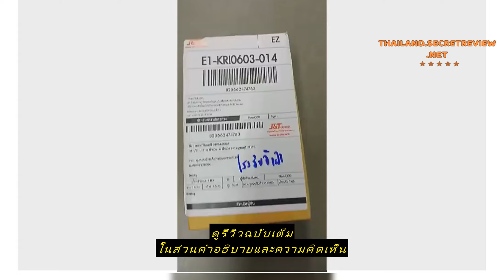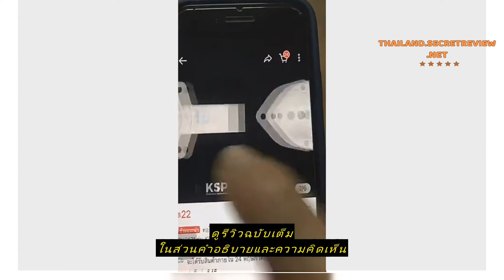Review 3H6181A ท่อไอน้ำกระติกชาร์ปรุ่น KP-D30P,KP-Y32P,KP-D33BT,KP-D33,KP-Y33,KP-D40P,KP-Y40P อะไห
ซื้อราคาที่ถูกที่สุดบน Shopee ที่นี่

3H6181A ท่อไอน้ำกระติกชาร์ปรุ่น KP-D30P,KP-Y32P,KP-D33BT,KP-D33,KP-Y33,KP-D40P,KP-Y40P  อะไหล่แท้ SHARP  ท่อไอน้ำ-เอ